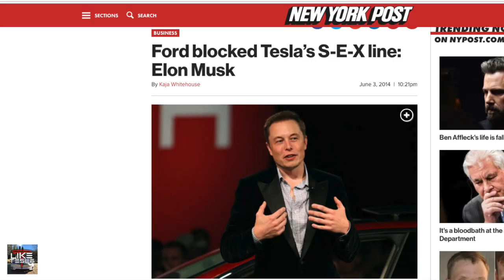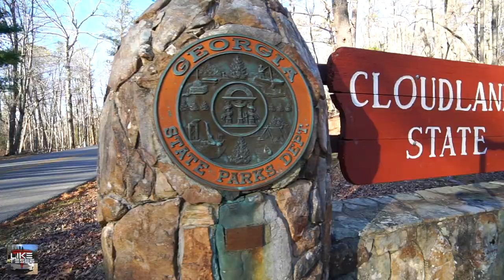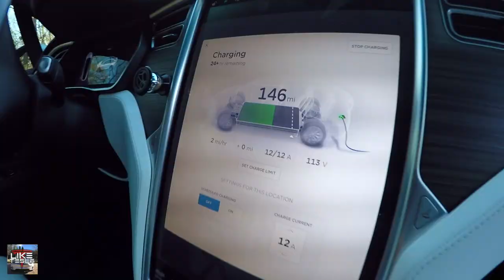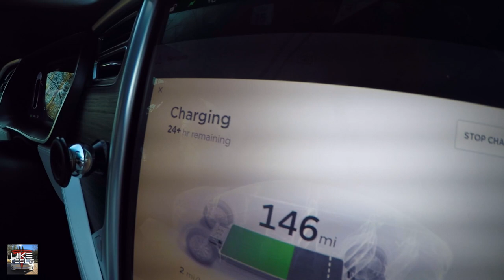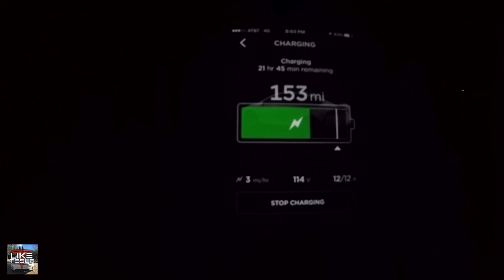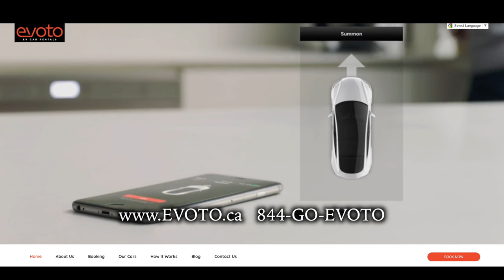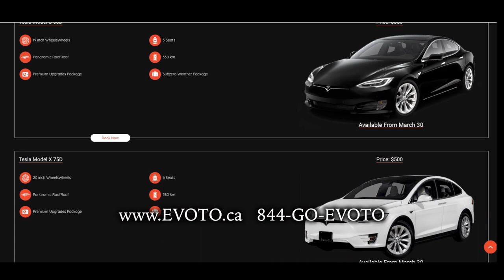Adidas Robs Tesla's Sexy!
Alternately, you can give this code to your Tesla sales advisor.

Equipment and accessories seen and used in the videos:

*Magnetic phone mount. It is amazing!

*Here are the floor mats seen in the car.

*Seatback covers.

*Child seat protectors we've found to be the best.

*Camera and stabilizer:

EVO makes incredible camera stabilizers for everything from mobile phones to Go Pros and DSLR's.
Here is our GoPro stabilizer used for the videos.

*Our videos are shot on a combination of GoPro Hero 4 and SONY A6500

 *GoPro external microphone. It's compact, durable and provides exceptional sound quality.

EVO DSLR Camera Stabilizer

Like Tesla is now on Instagram and twitter.